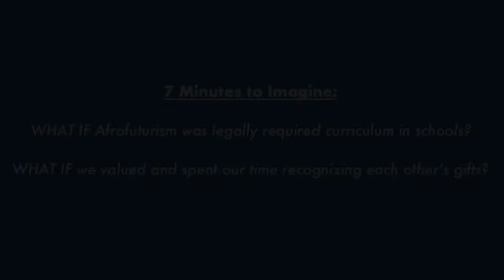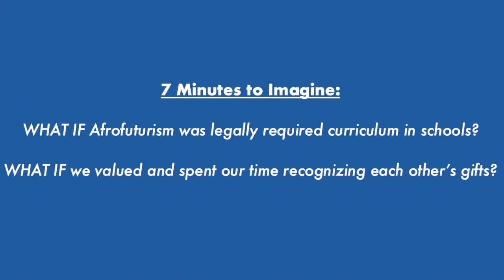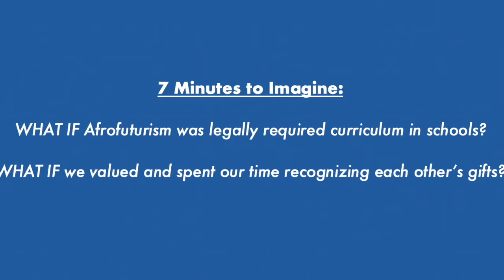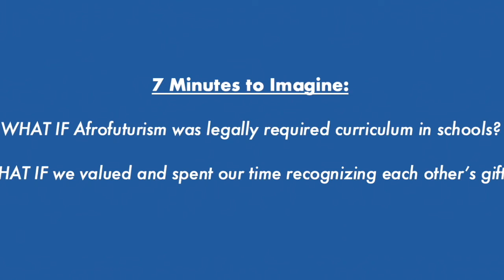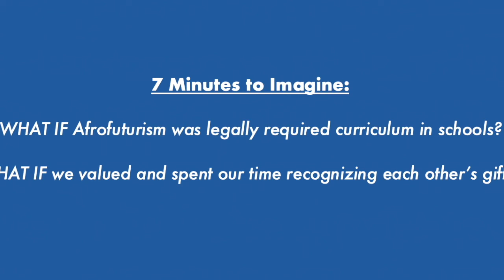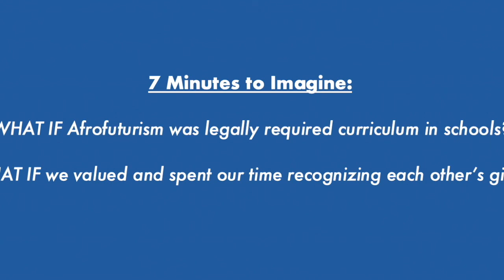What if...? Imagination Session Part 2 | Big Question 2022